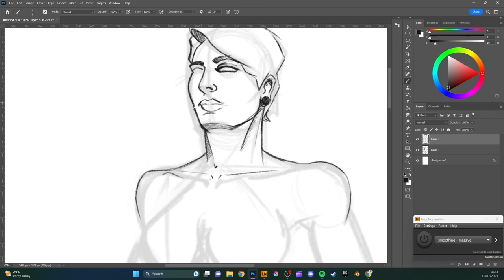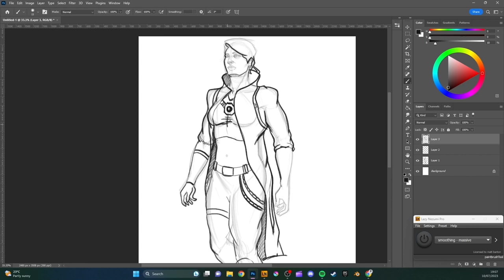Character design ideation sketch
This is a quick video showing how i approach a design for a character very quickly. I have pintrest open on another monitor with all my reference and I just doodle to my hearts content